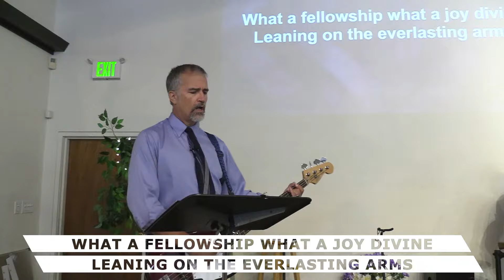Worship Service | September 15, 2024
GBC—Grants Pass, OR

“Boring can become extraordinary with God”

Nehemiah 3

How many of you feel like we were reading the
Hebrew phone book
Today’s statement is:
Some important points:
1. Any good work done to glorify God is sacred
2. To make life meaningful/valuable/purposeful it is
not just what we do but who we’re doing it for
3. Ordinary/boring days &amp; extraordinary days BOTH
matter
God is more interested in changing your thinking than
changing your circumstances—“The Rest of God”
Turning to leadership:
1. Everything rises & falls with leadership
2. The principle of singular headship & plural
leadership
3. Delegates & elevates
4. Look for old stones to repurpose
5. A diverse team is the best team
6. A culture of honor is Godly/A culture of dishonor is
ungodly
8 principles:
1. God works for/in/through you
2. Leaders work on the plan, people work out the plan
3. A serving family is a special family

4. Some people refuse to work
5. Some people do more work than others
6. Some people work from home
7. Some jobs are less desirable
8. The less recognized/unknown people are known by
God